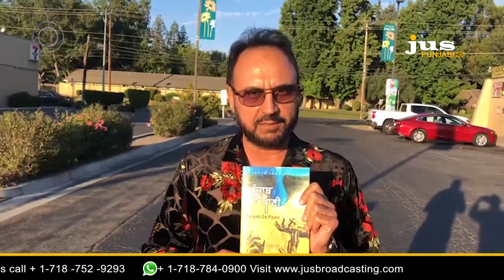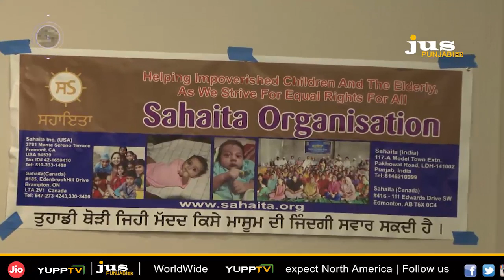JUS CAMERE DI NAZAR || JUS PUNJABI || INDIA JIO TV